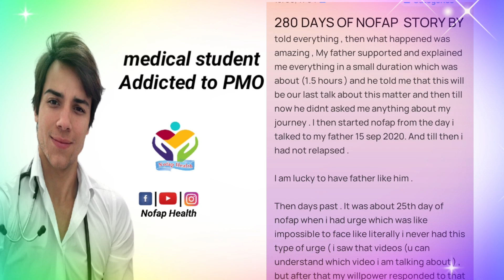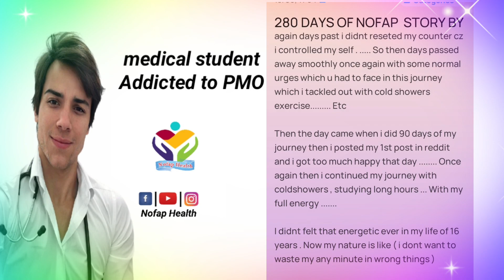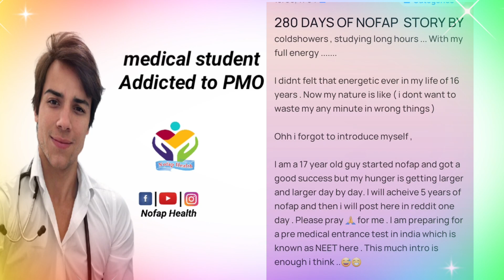280 Days Of Nofap Journey | nofap success stories 90 days | nofap health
in this video you can know story of
nofap successful people